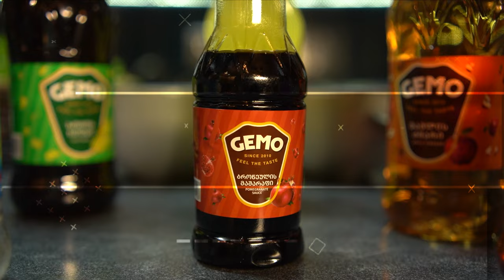GEMO - GURAM BAGDOSHVILTAN STUMRAD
Commercial video of Georgian brand GEMO